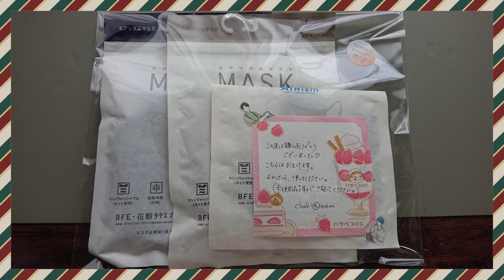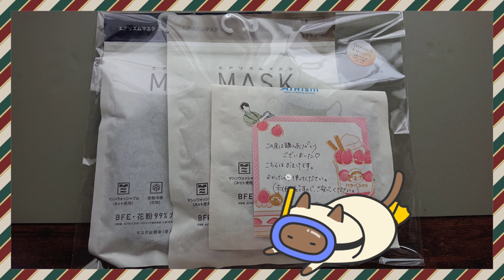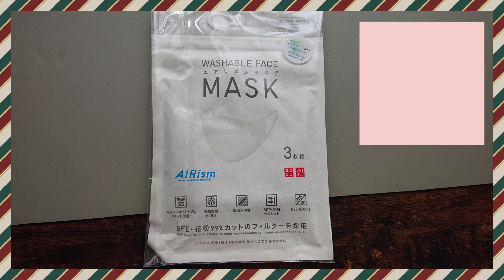【メルカリ】11月前半の梱包動画/カーディガン/アームカバー/キャップ/バック/エアリズムマスク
11月前半の
メルカリ梱包動画を
撮影しました(o・ω・o)

まだ試行錯誤中なので、
見づらいところもあるかもしれませんが
暖かい目でみていただけますと
幸いです🥺💗